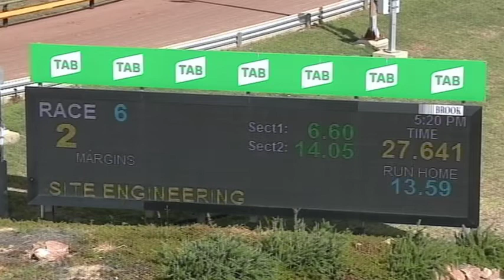HOR TUE 29 DEC 20 R6